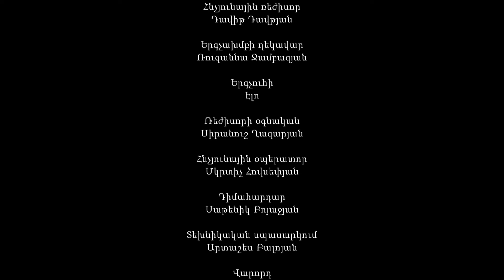Պապայի Աղջիկները, Սերիա 174 / Papayi Aghjiknere, Seria 174